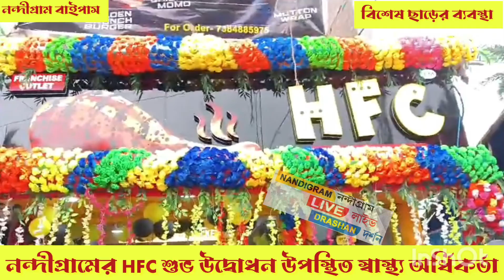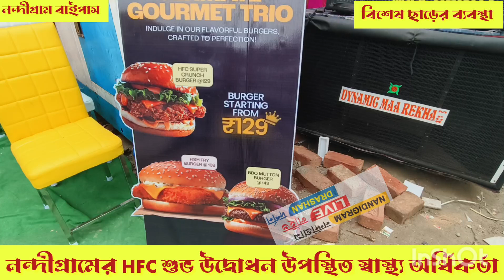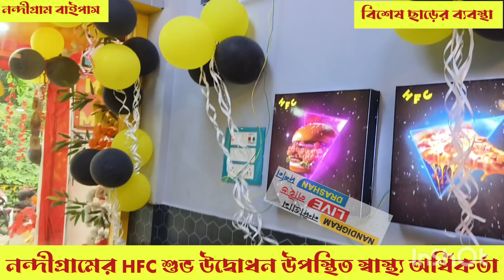নন্দীগ্রামে খাদ্য রসিকদের তৃপ্তি দিতে HFC OUTLET এর শুভ উদ্বোধন।।